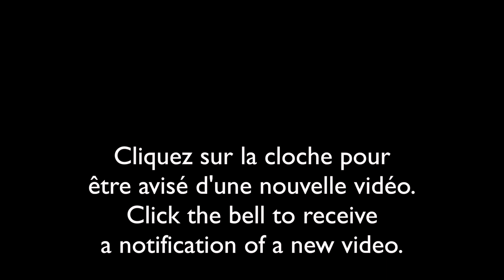Nature sauvage du Québec-8 janvier/Wild nature of Quebec-January 8